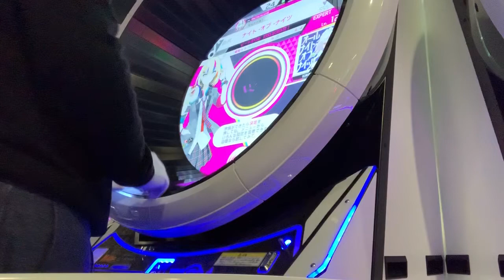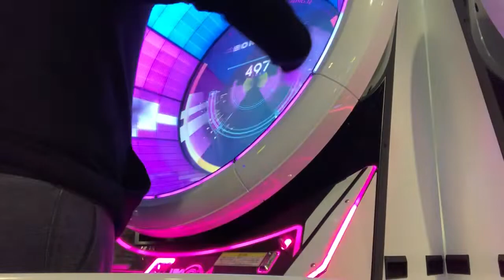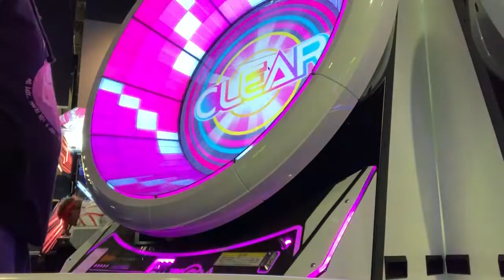wacca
more filler